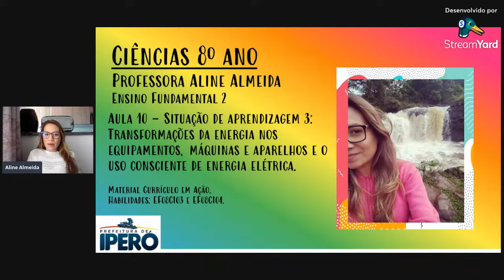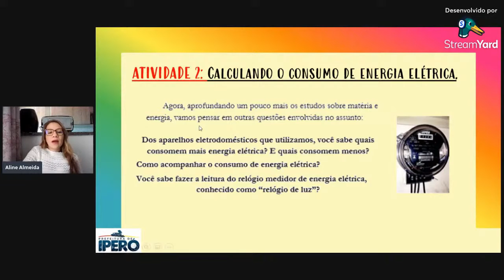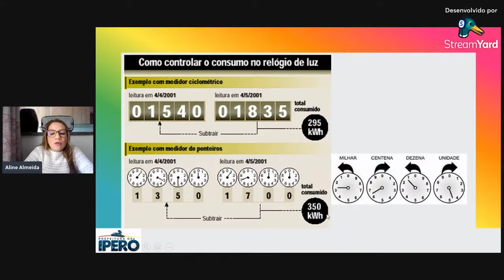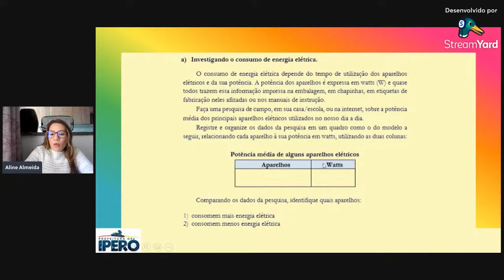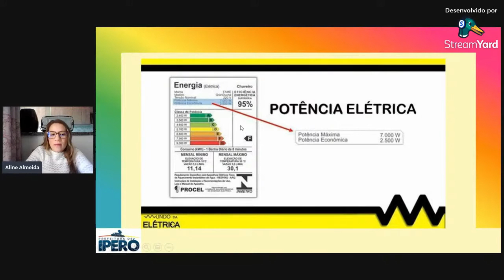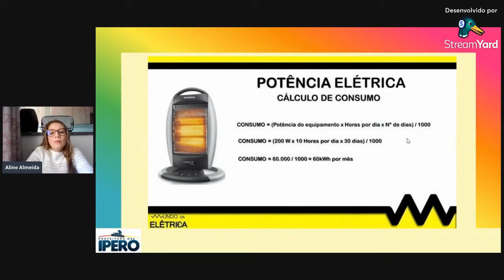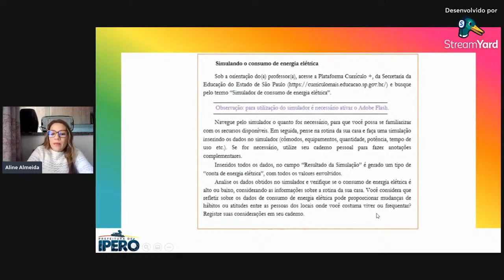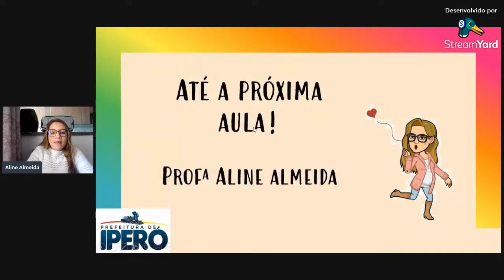Aula 10 - 8° ano - Transformações da energia nos equipamentos, máquinas e aparelhos.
Situação de Aprendizagem 3: Transformações da energia nos equipamentos, máquinas e aparelhos e o uso consciente de energia elétrica.
Descrição:  Vimos como funciona um "relógio de luz" e como é feito o cálculo de consumo de energia elétrica. Explicação a atividade 2 da situação de aprendizagem 3 do material Currículo em ação: Calculando o consumo de energia elétrica.